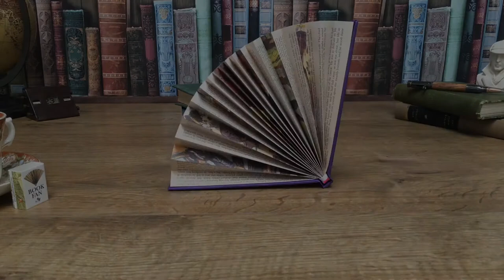Book Fans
A book fan for a fan of books or lover of lovely things!

An exquisitely made gift designed to be put on show and much admired. Bound in a quality buckram cloth and embellished with gold foil filigree detail, inside you will discover a patchwork of beautiful old book text and period illustrations.

• Buckram covered board
• Gold foil filigree detail
• A reproduction of an original vintage book
• One inner design for all
• 4 colours available